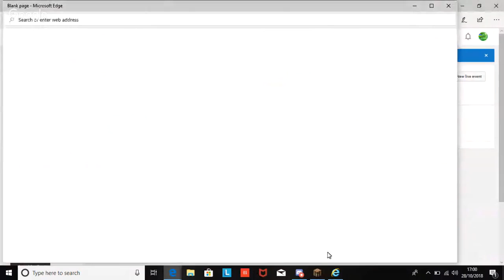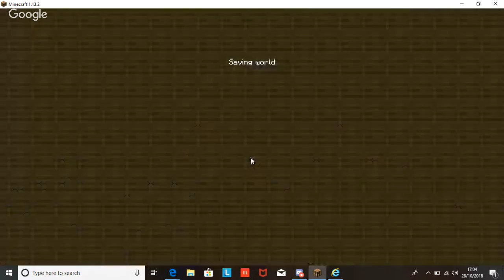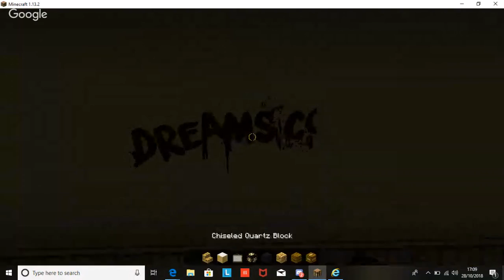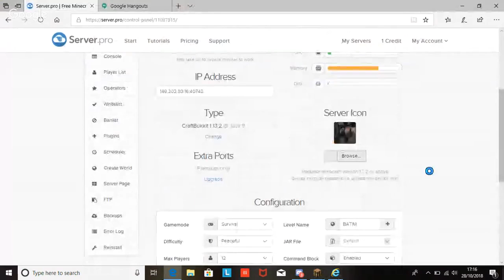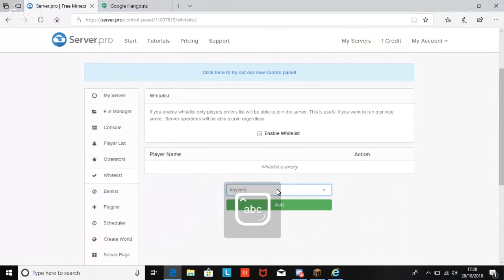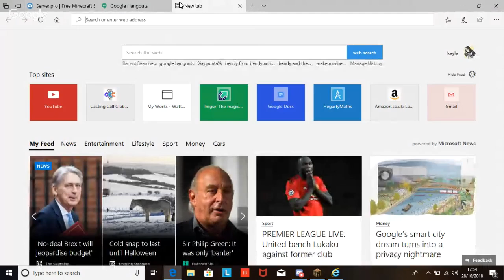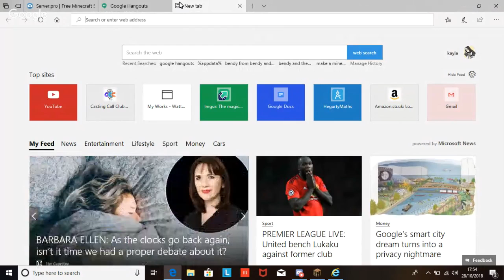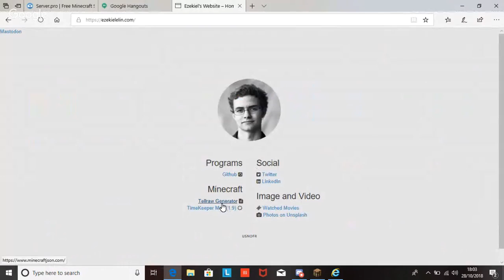Building BATIM w/ The One And Only Pandie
HEHEHEHEHEHEHEHHE